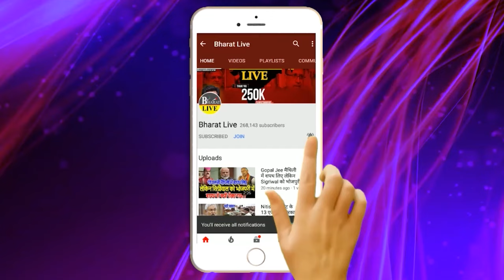फ़िर बवाल ! लालू से मिलते बीमा भारती के घर पहुंची पुलिस!बेटे को गिरफ्तार करने पहुंची पूर्णिया पुलिस!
फ़िर बवाल!

लालू से मिलते बीमा भारती
 के घर पहुंची पुलिस!

बेटे को गिरफ्तार करने
 पहुंची पूर्णिया पुलिस!
Lalu से मिलते Bima Bharti के घर पहुंची पुलिस !बेटे को गिर'फ्तार करने पहुंची पूर्णिया पुलिस!